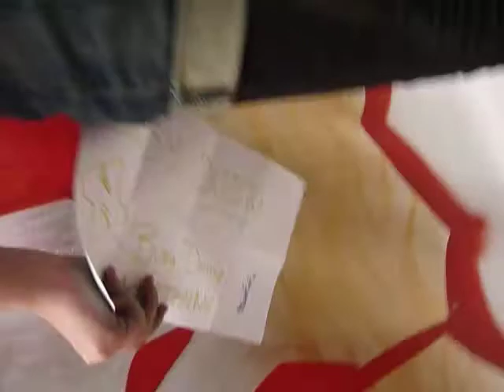10) BUSY DOING NOTHING Graff by Kristine S. (La Forge, Bellville, june 2010)